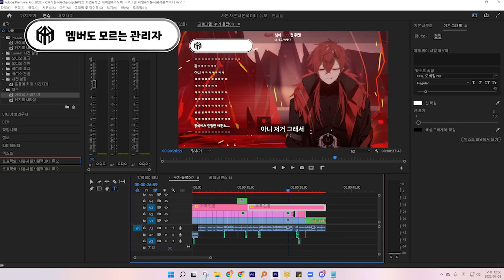[6월 핫클립] 나도 모르게 레볼루션 하트 공식 애교용이 되버린 나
썸네일 : 코유